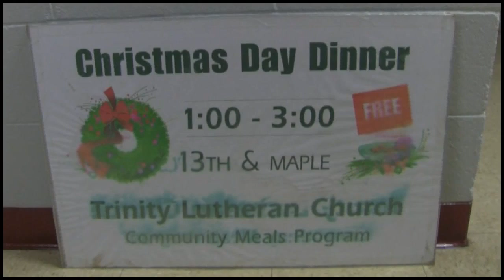C.M.P. Volunteer Video- Christmas 2014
Welcome all new volunteers and great to see old familiar faces.
Snowstorm missed us and unseasonal warm weather made
delivering easy. We fed over 660 hot food on Christmas Day.
      Very Merry !